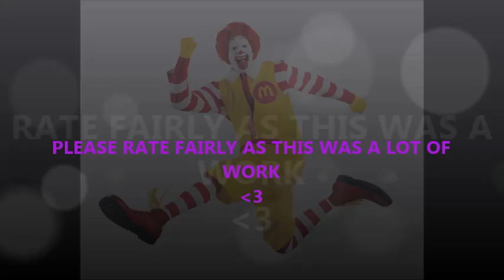NIGHTCORE: Fast food song (Fast food Rockers)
Ok ok ok  I know this is another weird song BUT I really put a lot of work in the video so maybe it is worth a look. AND it is EPICLY hilarious! ;D
Please check out the links below for more interesting stuff.
I am not the owner of any audial or visual material used in this video. I merely edited the audio.